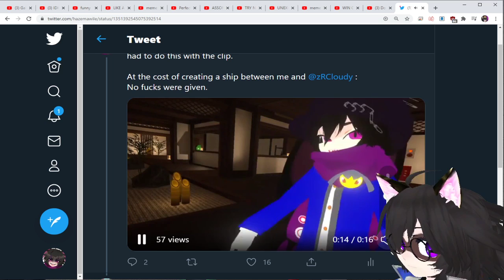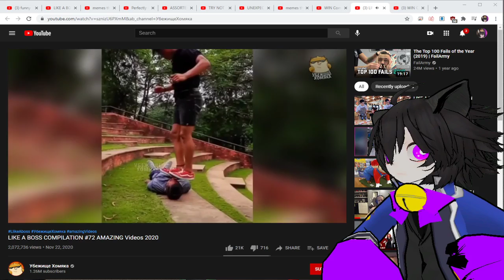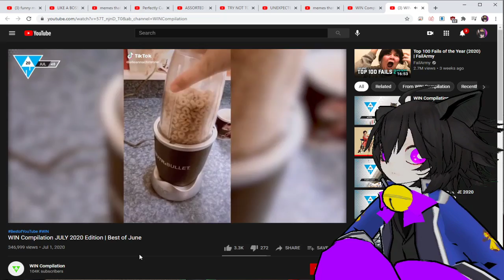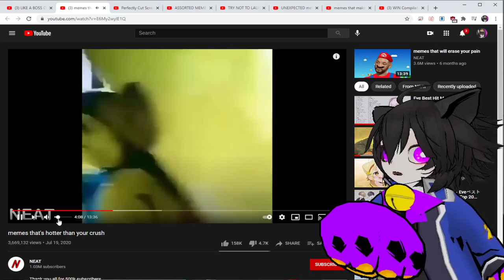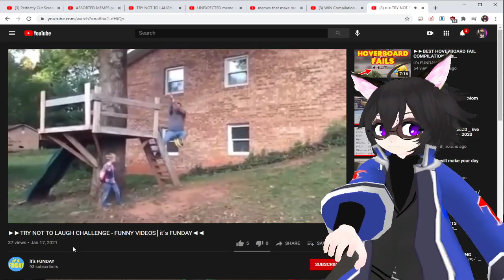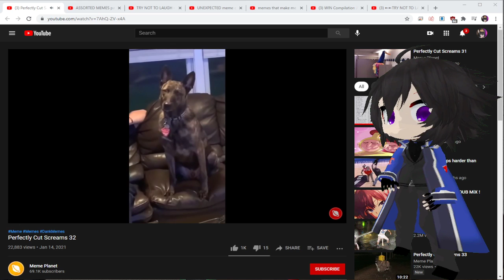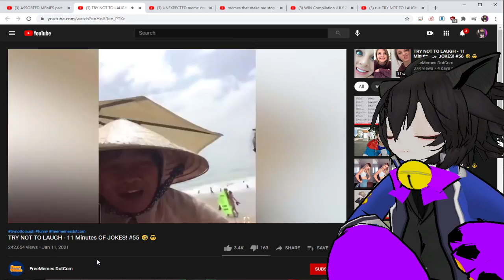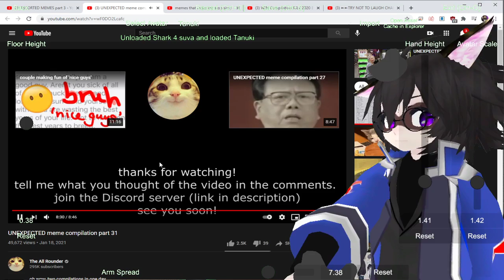Memes and funny vods to end the night.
Just laughing it up with friends and funny vods.